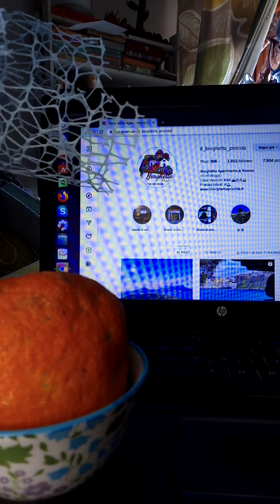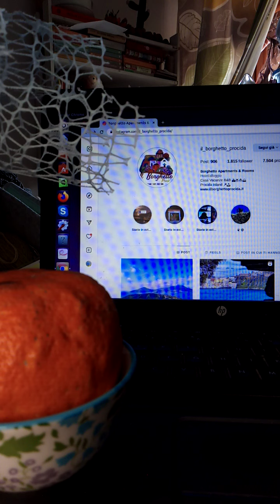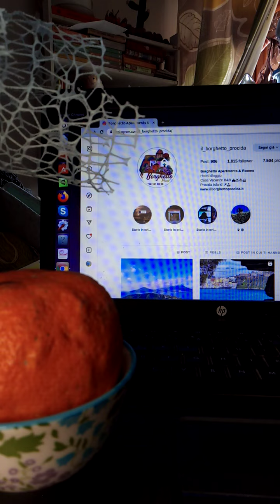un raduno di knitters, ricamatrici, uncinettaie ed uncinettai, dove lo immagino? 😍☕🙋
e se su Instagram gironzoli anche tu ⌨️🖥️📝 cerca:
narrazioni_tessili
e
lepezzediminu 🐩🏠🐈☕🛋️🧶🙋🍹